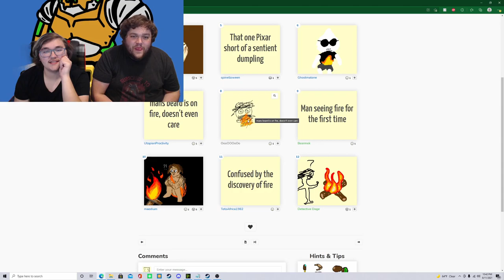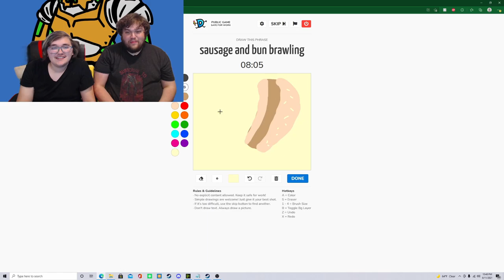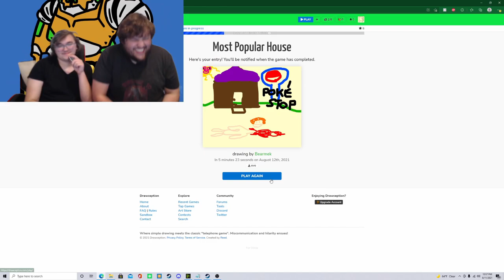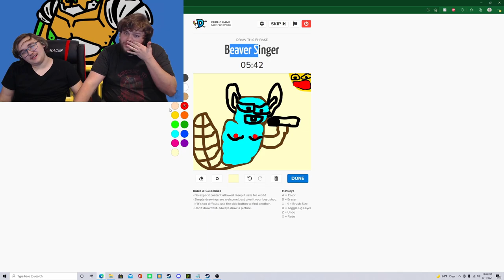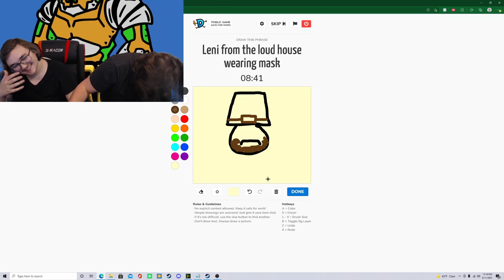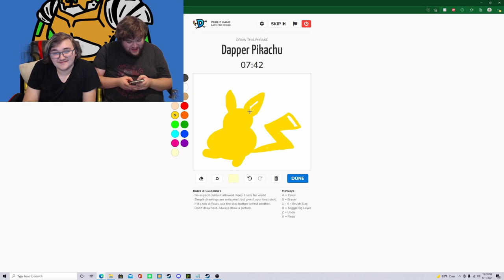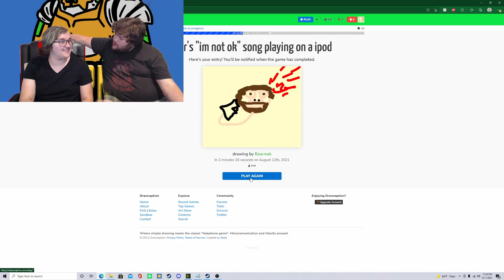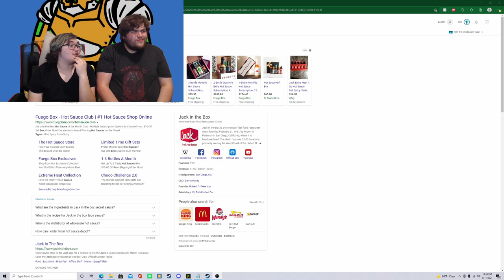DRAWCEPTION 2: THE MOVIE